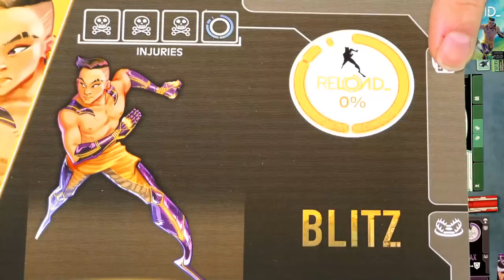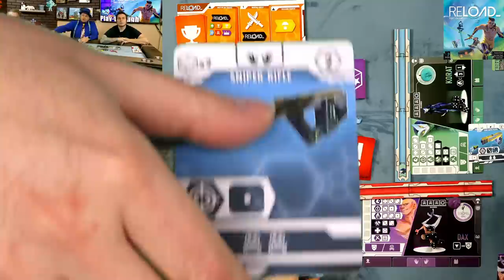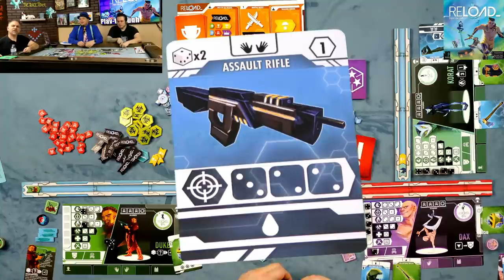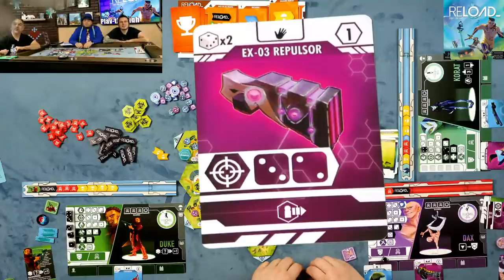Reload Play-through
The Dice Tower plays Reload coming from Kolossal Games!